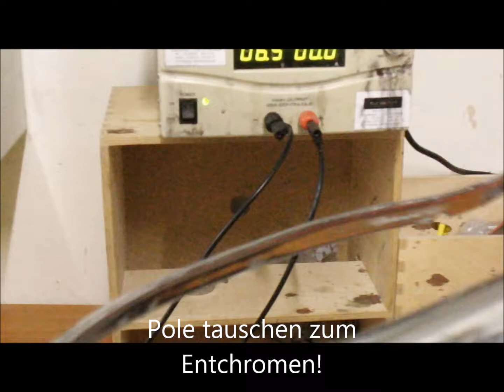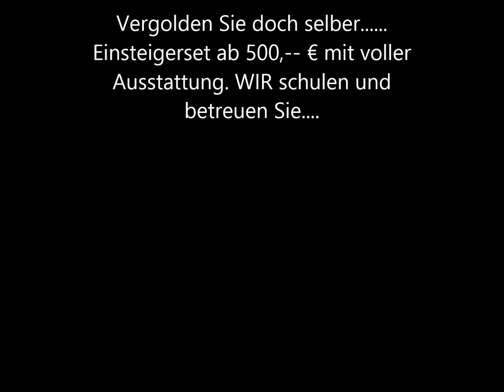Vergoldung Scheinwerfer - Autoteile selber vergolden - Teile vergolden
Mit unserer Technik beschichten Sie sämtliche Teile selber. Selber vergolden oder verchromen war noch nie so einfach.
wir schulen und betreuen Sie mit unserem Handbuch und Leitfäden.
Entchromen ohne Säure - Vergolden - Hartvergoldung